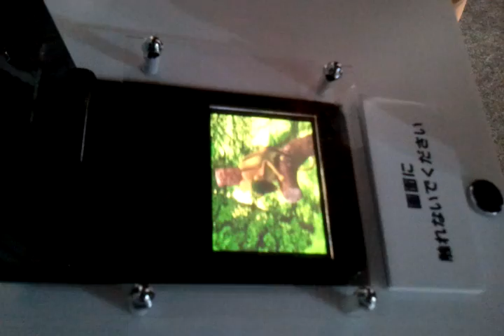Ceatec 2010: Glasses-less 3D with force feedback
At the NTT Docomo booth at Ceatec 2010 in Tokyo, users can see this concept 3D display that does not require glasses; it also has force feedback and is capable of tracking the position of a stylus. The lizard follows the stylus around the screen. When he lashes out with his tongue a coil under the screen pushes the stylus away, sometimes with such force that the user loses grip of the pen.